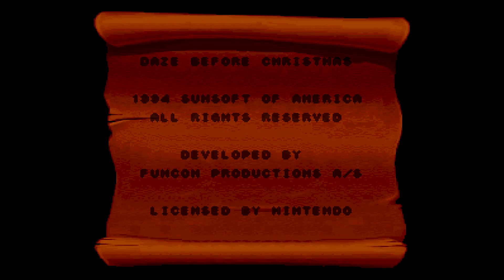Daze Before Christmas (SNES)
Santa Claus becomes Satan Claus